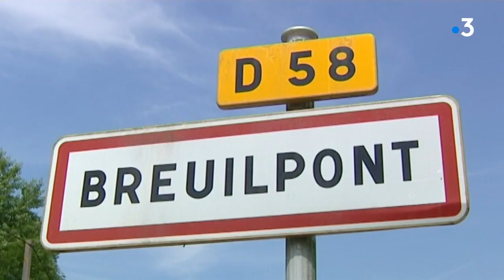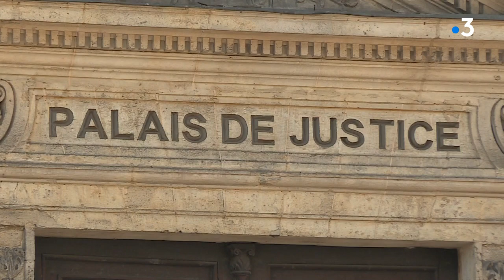Evreux : ouverture du procès d'assises de la séquestration mortelle d'un ancien commerçant